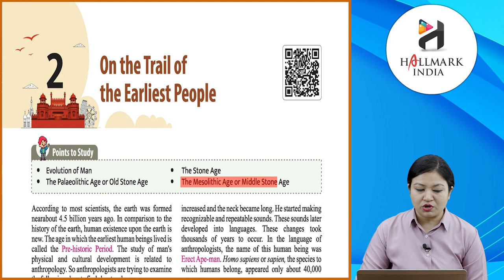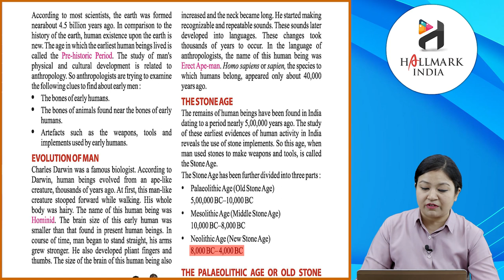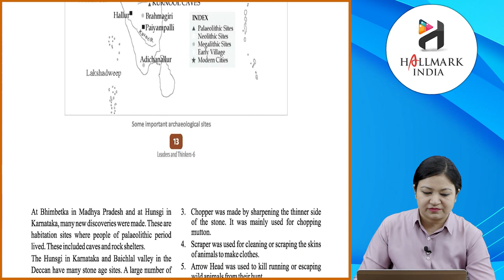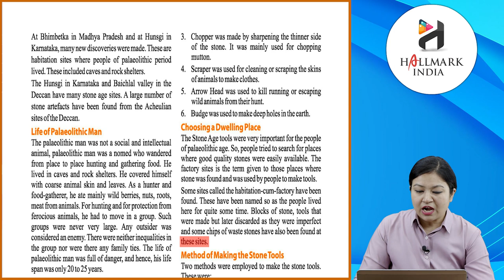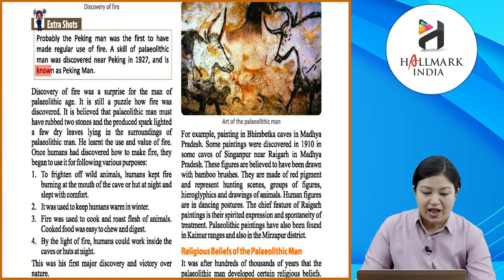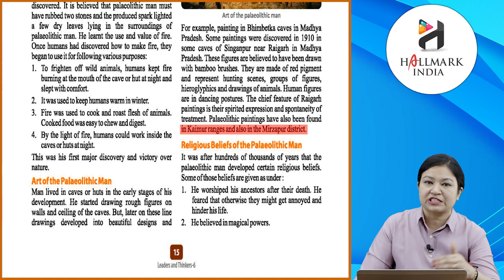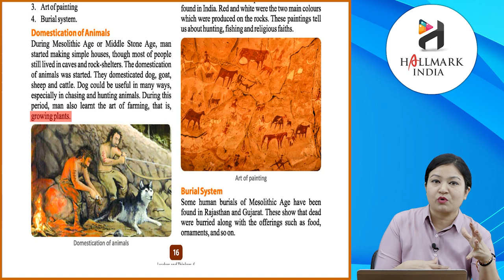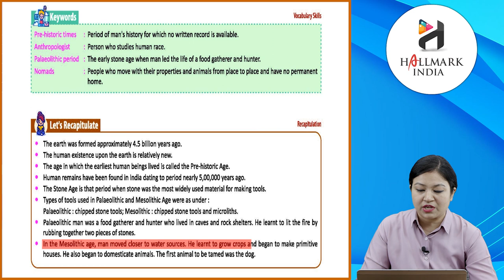Ch 2 | Hallmark India | SST | Class 6 | On the Trail of the Earliest People | For children